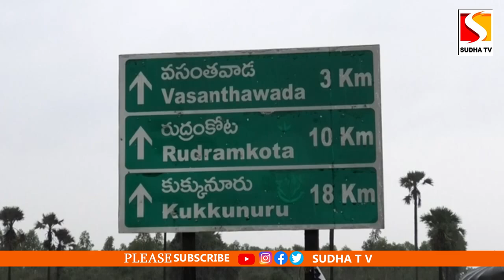వరద ముంపు ప్రాంతాలను పర్యవేక్షించిన ఏలూరు జిల్లా కలెక్టర్ వెట్రి సెల్వి SUDHA TV